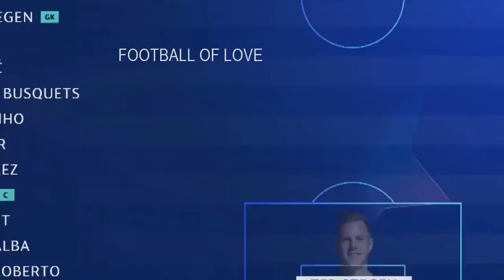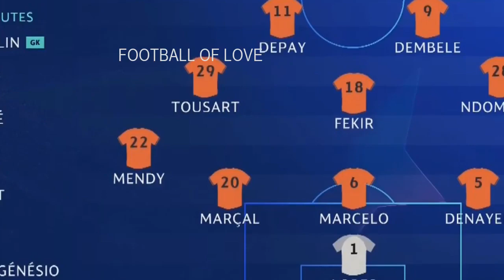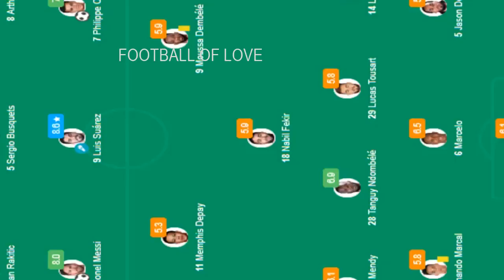Ваrсеlоnа vs Lуоn 5-1 Ηighlіghts &amp; All Gоals (13/03/2019)